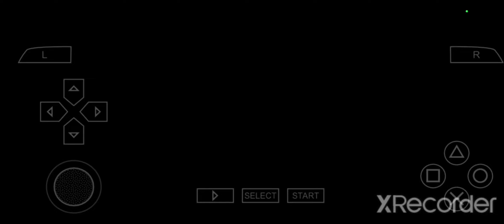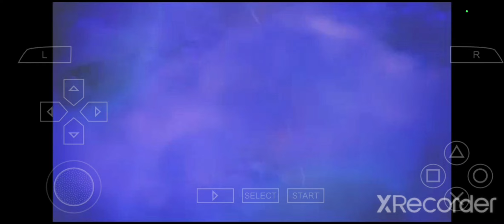Ben 10 Ultimate Alien Cosmic Destruction : PSP Playthrough Gameplay 1080p (PPSSPP) Part 9